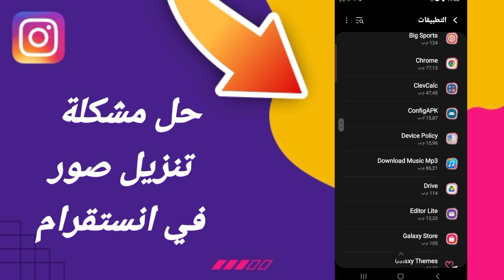كيفية طريقة حل مشكلة تنزيل صور في انستقرام تطبيق الانستا انستغرام انستقرام